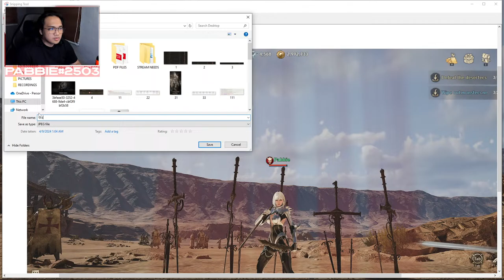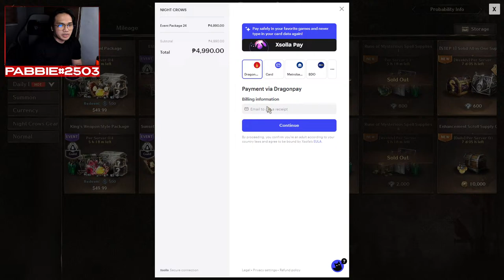NIGHT CROWS - CAVE 6 BOSS RAID!!!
PABBIE#2503